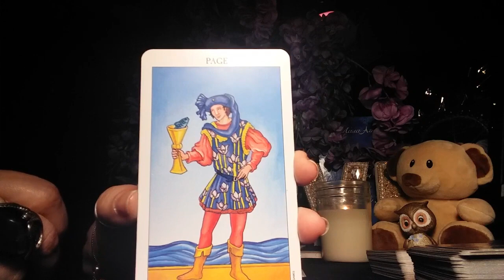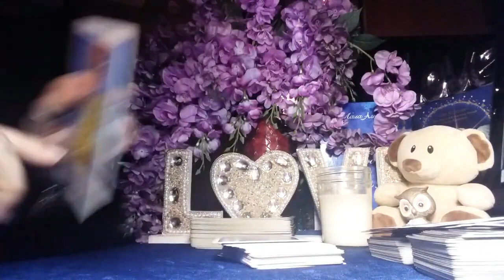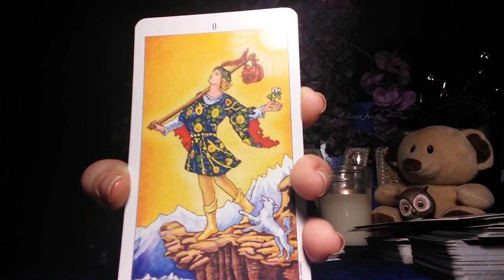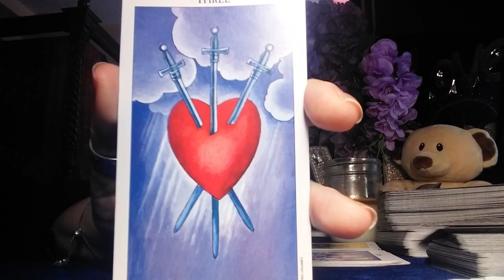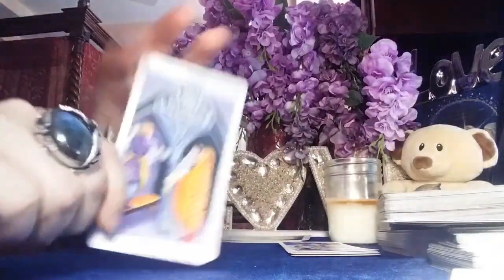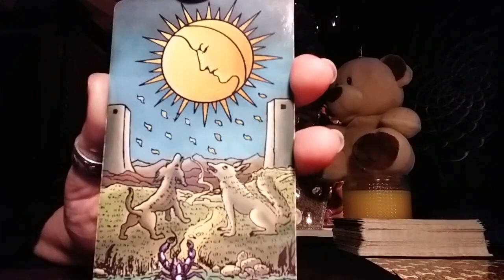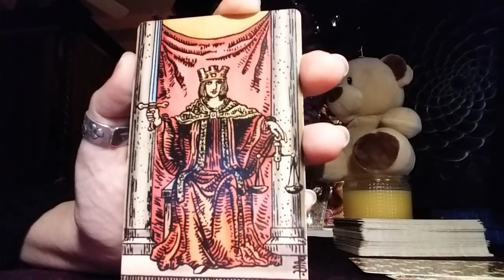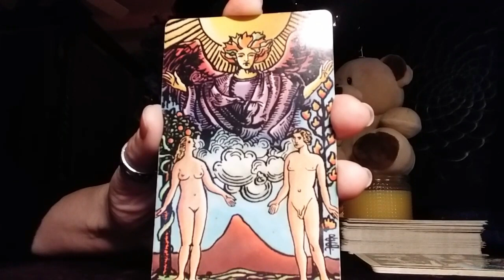ALL 78 TAROT CARDS IN ONE HOUR! ( well, a little more!)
LEARN TO READ ALL 78 TAROT CARDS IN A LITTLE MORE THAN ONE HOUR!!! IMPOSSIBLE?
I GAVE MYSELF A CHALLENGE. I HAD DONE IT!!!
My name is Lala. I am a powerful psychic, gifted empath, clairvoyant, and intuitive healer. I have a Gift to deeply connect with people instantly. This gift was given to me in order to touch people's lives, and help them find the answers. I have a Master's Degree in Philosophy. Highly educated in multiple subjects. Have been consulting and helping people for many years. Love and relationship are my main expertise. I have very strong energies and vibrations. Anyone coming into contact with me, sees positive changes in their lives.
I deeply appreciate your support.
IF YOU WANT A PRIVATE READING FROM ME:
1. YOUR BIRTH NAME AND D.O.B.
2. YOUR ONE PHOTO.
3. HIS ( Her, if you are a man) Name, D.O.B, and photo, if you have it!
4. BRIEF description of a situation.
5. QUESTIONS you want me to answer.
6. Screenshot of your payment ( according to the reading you want)
For the payments, please just click the link!
READINGS AVAILABLE:
25-30 min VIDEO RECORDED READING

Namaste.
Many Blessings!